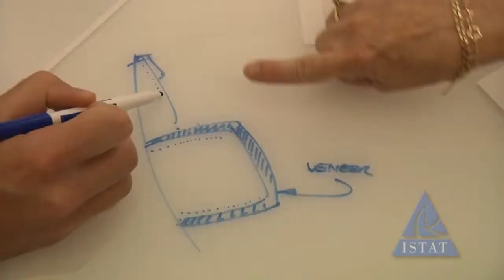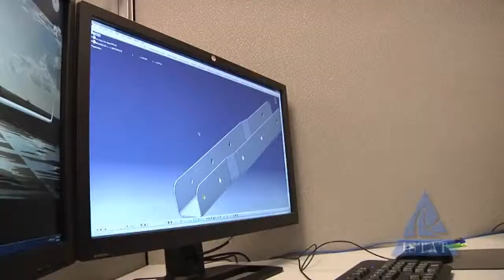Careers In Aviation - Product Development Engineer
Meet Kevin Charles, a Product Development Engineer for Embraer Executive Jets in Melbourne, FL.  To learn more about how you can find a careers in the aviation industry, go